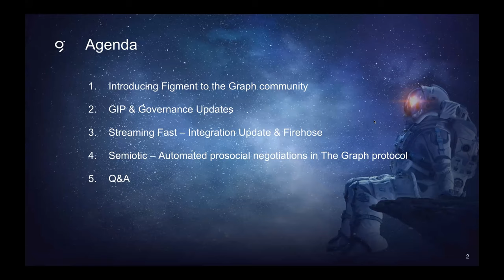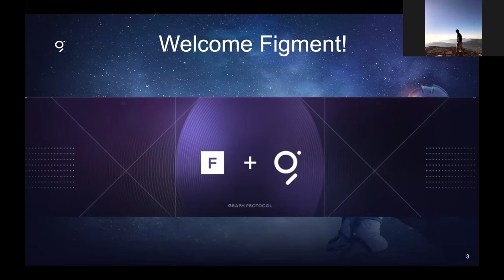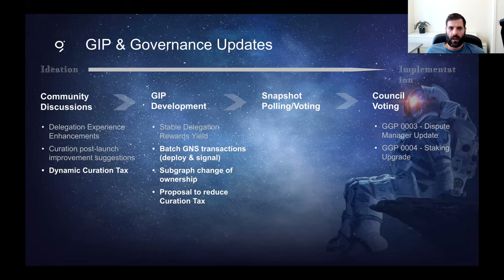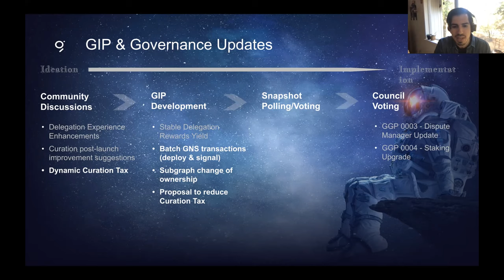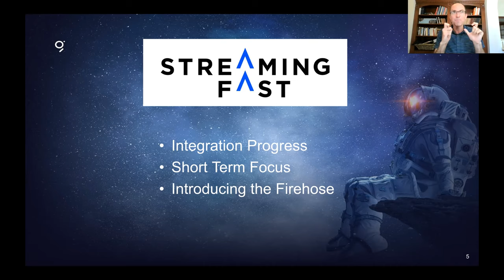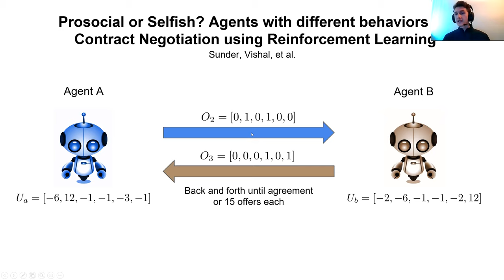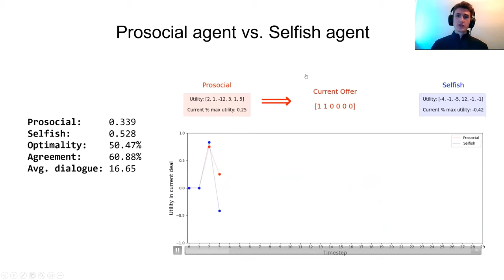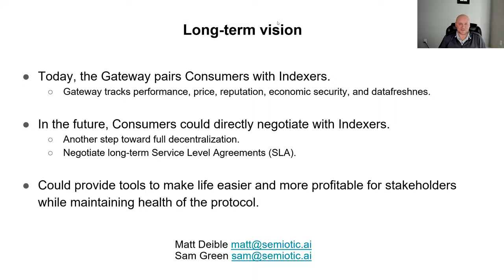The Graph's Core Devs Meeting #6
This video was recorded: Tuesday, August 3 @ 8am PST, 2021.

Sections:

0:00 Intro
1:15 Introducing Figment to The Graph community
3:50 GIP & Governance Updates
19:45 Streaming Fast- Integration update & Firehose
27:35 Semiotic- Automated prosocial negotiations in The Graph protocol
45:05 Q&A